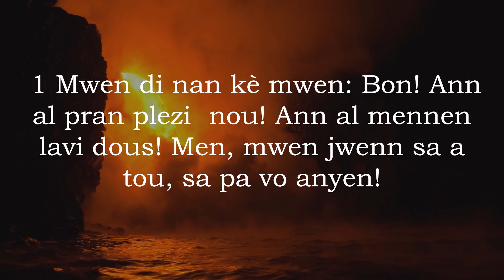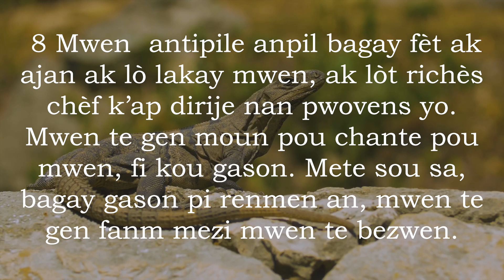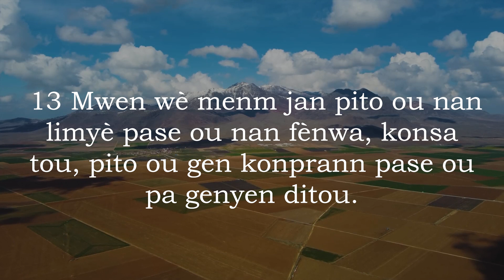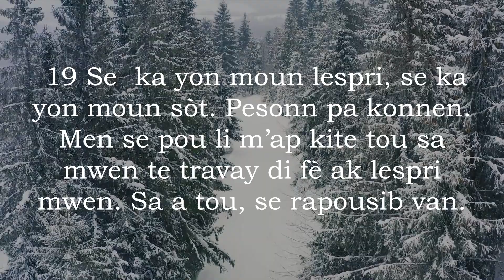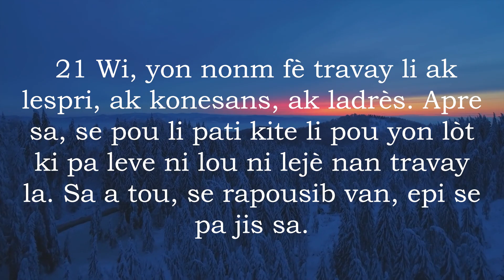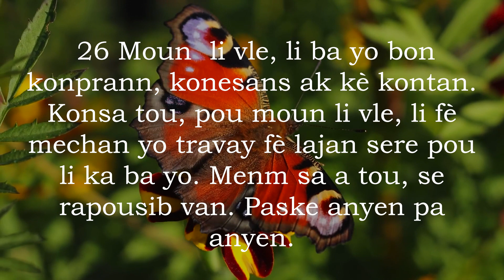Eklezias 2 San Mizik - Bib La Kreyol Ayisyen | Ecclesiastes 2 Without Music - The Bible Haitian Creo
Nan liv sa a nou jwenn koze yon moun ki fouye, ki kalkile anpil sou lavi, yon moun ki chache konnen kisa ki pi bon pase tout bagay nan lavi, kisa ki pi konsekan nan lavi pou yon moun ta bat kò l pou l ta genyen.

Dapre sa li wè k'ap pase sou latè, li jwenn anyen pa vo anyen, kit se lajan, kit se plezi, kit se travay di, kit se konesans ak bon konprann. Mete sou sa tout kalite lenjistis ak move rèz k'ap foule moun. Lèfini lavi moun sou latè plen bagay depaman. Atout li pa konprann jan Bondye ap fè travay li, li rekonèt se volonte Bondye pou tout bagay konsa. Sanble pa gen anyen nou ka fè pou chape anba sa ki gen pou rive. Bout pou bout, li di Bondye mete moun sou latè pou yo ka gen krentif pou li, pou yo fè volonte l. Se Bondye ki sèl jij, se li ki sèl chèf. Se li ki konn tout bagay. Se nan men l sò nou ye.

Atout nou jwenn nan liv sa a anpil pawòl ki pou kraze kouray moun, pawòl ki pou ta fè nou gen doutans, nou wè li louvri yon pòt ki mennen nou pi lwen pase sa nou wè ak je nou, pi lwen pase sa moun bon konprann yo ap di sou gwo koze sa a. Se esperyans sa a lèzòm ap fè chak jou nan lavi. Men, lè nou gen konfyans nan Bondye, lavi pran yon lòt sans nèt ale.

1. Poukisa moun ap viv sou latè (1—2)
2. Kisa nou jwenn nan lavi (3.1—11.8)
3. Kèk konsèy (11.9—12.8)
4. Dènye koze (12.9-14)

In this book we find the story of a person who digs, who thinks a lot about life, a person who seeks to know what is better than everything in life, what is the most consequential in life that a person would fight to have .

According to what he sees happening in the world, he finds nothing worthless, whether it is money, whether it is pleasure, whether it is hard work, whether it is knowledge and wisdom. Add to that all kinds of injustice and evil ways that trample people. The end of human life on earth is full of incomparable things. Although he does not understand how God is doing his work, he recognizes that it is God's will for everything like this. There seems to be nothing we can do to escape what is about to happen. End by end, he says that God put people on earth to be afraid of him, to do his will. God is the only judge, he is the only ruler. He knows everything. Our fate is in his hands.

All we find in this book are many words that will break people's courage, words that would make us have doubts, we see that it opens a door that leads us beyond what we see with our eyes, beyond what people understand they are talking about this big issue. This is the experience that people do every day in life. But when we have faith in God, life takes on a completely different meaning.

1. Why do people live on earth (1-2)
2. What we get in life (3.1-11.8)
3. Some advice (11.9—12.8)
4. Last talk (12.9-14)